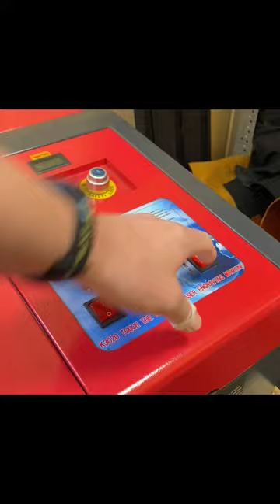Leather Wrist Wallet